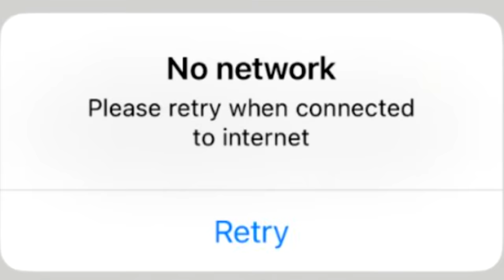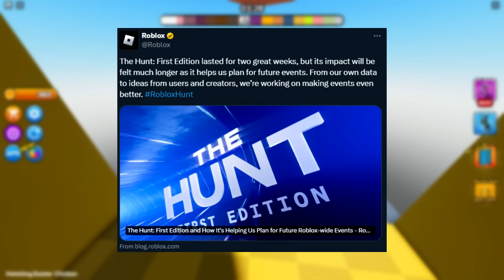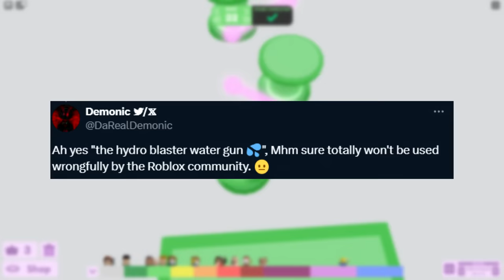Roblox Finally Did This... (THANK YOU)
Roblox Finally Did This... (THANK YOU). Today, Roblox fixed Roblox mobile being broken, Roblox confirmed more events, and more Roblox news / Roblox drama...

0:00 Roblox Finally Did This... (THANK YOU)
2:17 Roblox The Hunt Second Edition CONFIRMED... (Huge News)
6:54 This New Roblox Item Is Interesting...
7:27 This Roblox Game Is Being ATTACKED...